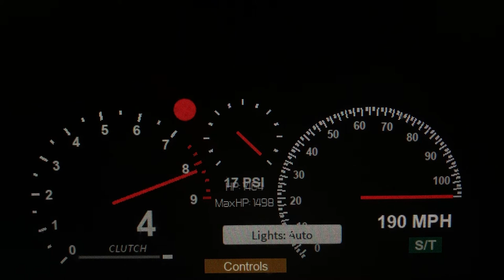2021 Rumsey Ran 0-211 MPH Roblox Edition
Turbo Car!